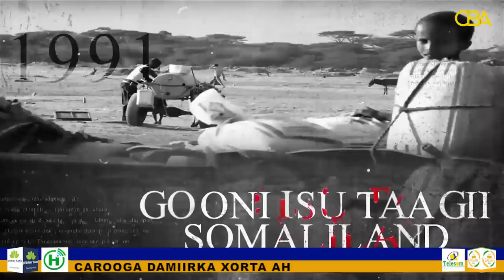Waayojoog:-Taxanaha Halgamaa Maxamed Cali (AHUN) - Qaybtii 12aad. Xabaashiisii iyo Xogo Dheeraad ah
Waayjoog:-Taxanaha barnaamijka  halgamaa maxamed  cali " xabaaashi maxamed cali.